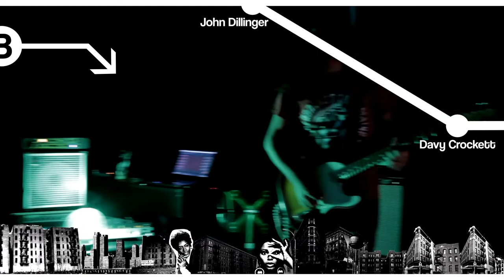Woman - Save the groovin' People (Etta James funk cover)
Song performed by: Save the groovin' people
- Pharos Innovazione

Save the Groovin' People are:

Matteo Jat_bass
Nico_Drum
Andrea_Guitar
Sefora&Francesca_Vocals
Mattia_Sax

Stay funky_Love groove